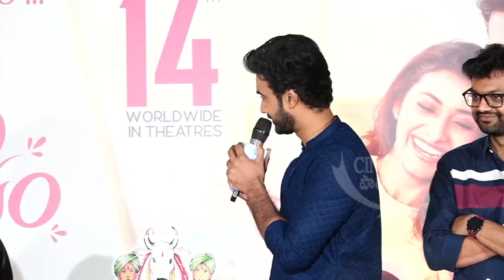Santosh Shoban Genuine Speech @Kalyanam Kamaneeyam Movie Press Meet - Cinema Politics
Santosh Shoban Genuine Speech @Kalyanam Kamaneeyam Movie Press Meet.